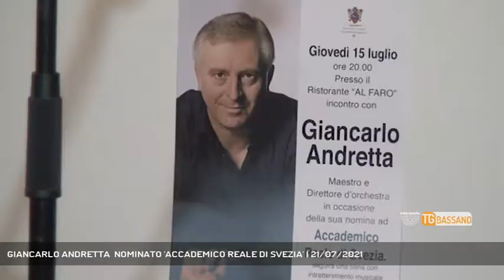GIANCARLO ANDRETTA NOMINATO 'ACCADEMICO REALE DI SVEZIA' | 21/07/2021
TG Bassano del Grappa 21/07/2021 - BASSANO DEL GRAPPA - Un prestigioso riconoscimento per il maestro e direttore d'orchesta Giancarlo Andretta.  || L'Accademia reale della musica di Svezia è una delle roccaforti della musica, fondata nel 1771 da re Gustavo III. E ogni anno assegna il Nobel della musica. Tra i suoi membri a partire da quest’anno siederà anche il direttore d’orchestra Giancarlo Andretta, originario di Bassano. Prima di lui Salieri, Rossini, Puccini, Verdi e Riccardo Muti. Un riconoscimento prestigioso, premio per una carriera incastonata nel firmamento musicale internazionale. L'associazione culturale “Giuseppe Comello” ha consegnato al maestro una targa celebrativa, dedicandogli una serata di emozioni e grande musica. - Intervistati GIANCARLO ANDRETTA (Maestro e direttore d'orchestra) (Servizio di Alex Iuliano) - Segui Rete Veneta anche sul digitale terrestre! Visita il sito